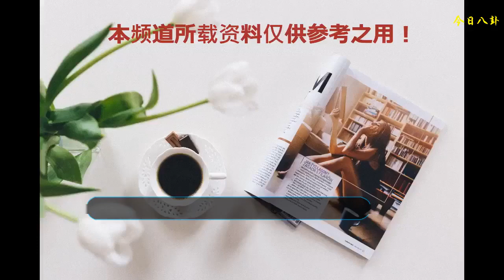朱一龍深情獻唱《小半》，坐姿撩人！吃芒果味棒棒糖被何炅調侃！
這次的《青春芒果夜》有沒看的朋友嗎？這次邀請的嘉賓真的不少呢~~有林更新、楊迪、包貝爾、李宇春、張若昀、張杰、王鶴棣、大張偉、汪蘇瀧、陳柏霖、SNH48、朱一龍等等。給我們帶來了一場精彩的盛宴！那今天我們要說的這位明星是朱一龍！朱一龍，大家應該都熟悉，前一段時間大火的《鎮魂》就是由朱一龍主演的，劇中的朱一龍真的是“神演技”一式三角，卻給人的感覺不是同一個人，從動作到眼神，真的渾身都是戲！還特別有演技的“眼技”！
    這次的《青春芒果夜》朱一龍又給粉絲們帶來了一個不一樣的朱一龍！平時溫文爾雅的龍哥，一到舞臺上就化身為魅惑的歌手，從演員到歌手，龍哥的角色真的是切換的游刃有余！
    現場的朱一龍和馬伯騫合唱《小半》這首歌！沒想到平時那么溫暖的龍哥，唱起這首歌來那么的撩人！特別是一出場我們的龍哥的坐姿就太撩人了，現場的燈光打的也真是太好了，由明到暗，好似黃昏的燈光打在我們龍哥的臉上，配上龍哥那憂郁的眼神，真的是太迷人了！燈光師，今晚別走，加雞腿！還有龍哥摘耳返的那一瞬間，我們這些粉絲血槽以空好嗎？
    “釋然，慵懶，盡歡”“縱容著、喜歡的、討厭的、寵溺的、厭倦的，一個個慢慢黯淡”“縱容著、任性的、隨意的、放肆的、輕易的、將所有歡脫傾翻”看來妖精的歌單里除了《時間飛行》、《地星撞海星》，又要多一首翻唱歌曲《小半》了。
龍哥的深情演唱，聲音又溫柔又蘇，特別是最后的那一段，側顏秒殺一切啊~~眼神都好像會唱歌，深情的不行！轉過頭來時，眼神又變了！真不愧是我們的龍哥，眼睛里不止有星辰，還有深情和憂郁！媽呀 血槽又空一次~~~
    這還不是最撩人的，最撩人的一幕是這里，芒果味的棒棒糖，每個人都分到了棒棒糖，龍哥一拿到的時候，還盯著棒棒糖看了半天，龍哥，你可以告訴我們你在想什么嗎？
何老師看見正在吃著芒果味棒棒糖的龍哥說:你的是~~哈哈哈~~~隨后就說：朱一龍的是芒果味的~~~你今天真的是來著了啊 （何老師當時看見龍哥吃芒果味的棒棒糖笑的聲音那叫一個大啊 )，龍哥自己也超開心的大笑，當然少不了我們龍哥習慣性地抿嘴，這些又狠狠地撩了一把我們這些粉絲。小鬼王軟萌地含著棒棒糖，人畜無害的微笑又重現江湖。
    龍哥抽到了“姚蕊”這位幸運的觀眾，何老師還說：姚蕊，你是和朱一龍配對成功的觀眾！現場的粉絲尖叫一片！何老師問龍哥：有什么話送給姚蕊！龍哥想了一下后說：加油！何老師瞬間笑成了表情包！
    有不少的網友都看了這場《青春芒果夜》看到了朱一龍，說我們的龍哥，現場很緊繃，不太適合綜藝節目！其實，龍哥自己也說了，唱《小半》的時候自己好緊張的，更何況還是跨界，龍哥這樣的表現真的很棒了！
    何老師還在現場說：自己很喜歡朱一龍，除了龍哥的作品，感覺朱一龍人也特別好，前一段時間邀請朱一龍去看自己的話劇，但因為拍攝特別忙，很緊張，龍哥沒空去看，但龍哥特別送了花籃到劇場！何老師看了之后感覺特別的暖心！
    大家也能看得出來，我們龍哥面對這樣的舞臺還是有些生澀和靦腆，面對粉絲們的熱情還是有些受寵若驚，龍哥也曾說過：一輩子火過一次就夠了！
    其實，我們粉絲的愿望就是：火了就是一輩子！永不褪色！龍哥，你還有我們這些粉絲，一定會火一輩子！未來可期！生哥也快和我們見面了!期待生哥！